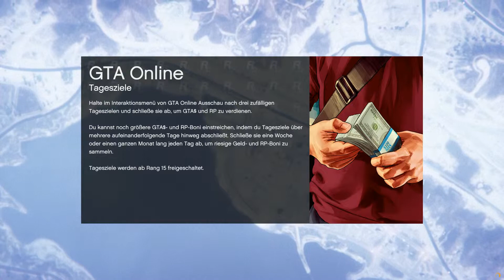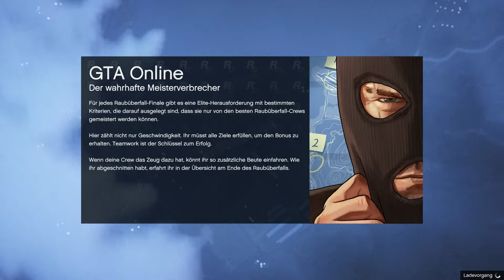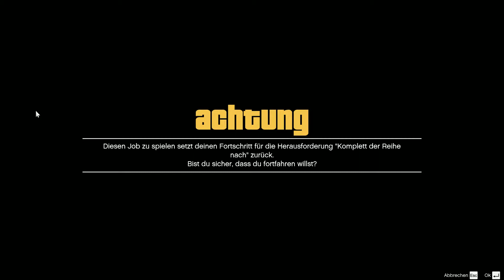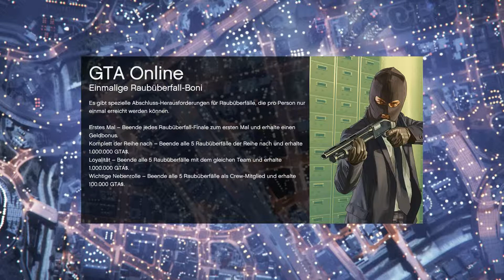GTA 5 Online #020 - Romantik ist tot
Nichts für Romantiker :-)